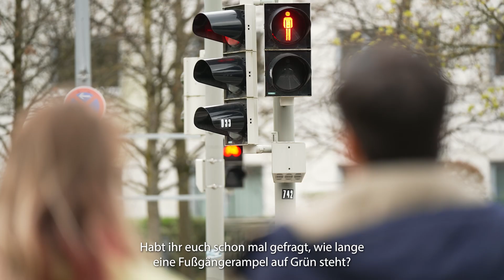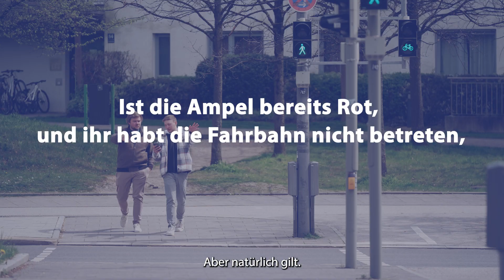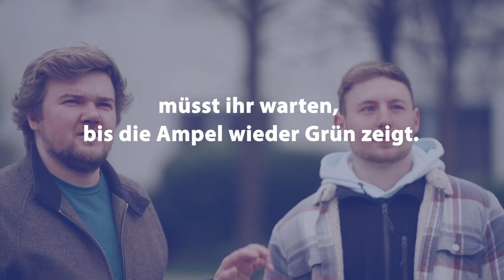Grünzeit und Schutzzeit? Leicht erklärt!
Habt ihr euch schon einmal gefragt, wie lange eine Fußgängerampel auf Grün steht? Oder ob ihr noch sicher über die Straße kommt, wenn die Ampel beim Überqueren auf einmal auf rot springt? Wir erklären euch in diesem Video, was es mit der sogenannten „Schutzzeit“ auf sich hat.